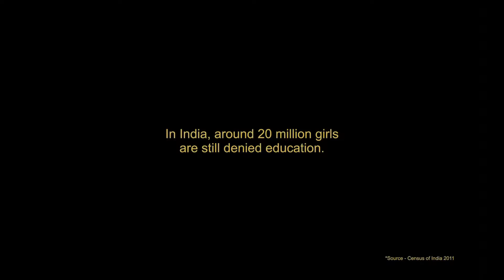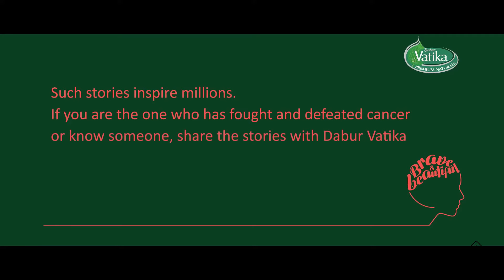Best Emotional Indian TV Ads Ever | Creative Advertisement collections -part 4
Indian best emotional ads ever. I think that was so emotional and heart touching acts to all of character. Specially salutes of Cancer survivors beautiful women and also thanks for vatika , disney channels. All of ads are so commercials or creative.

Content Disclaimer : - if you have a complaint about something or find your content is being used incorrectly,, please send me a private YouTube message for deleting your content before making copyright claim, please.